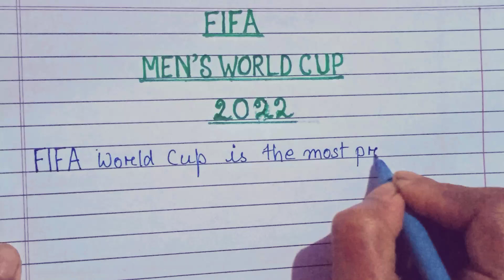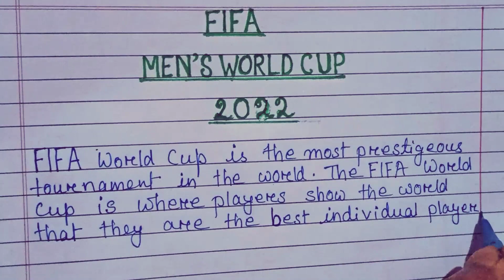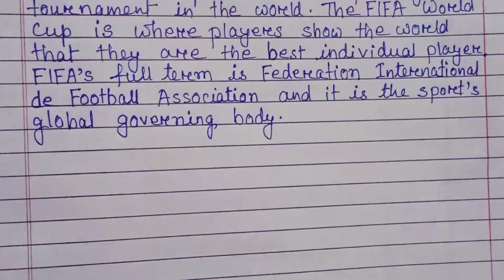AN ESSAY ON FIFA MEN'S WORLD CUP 2022